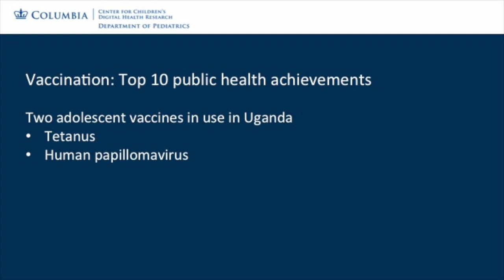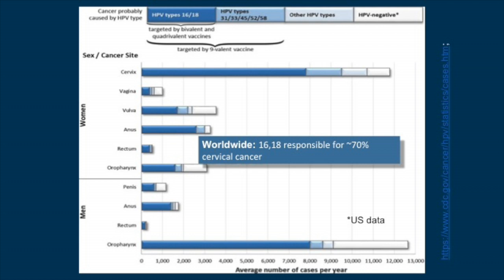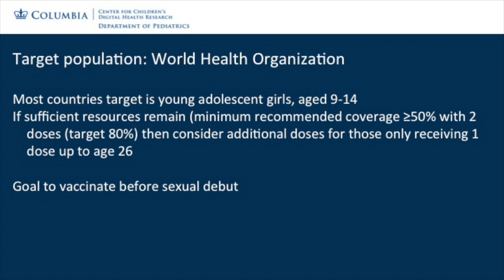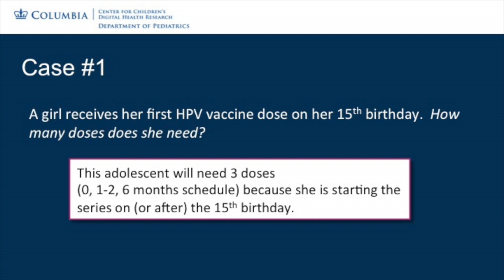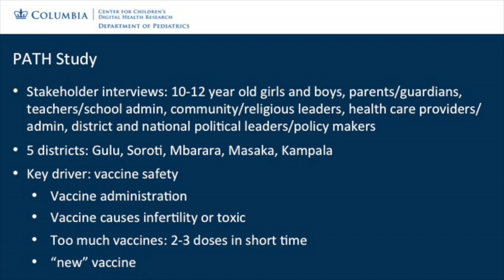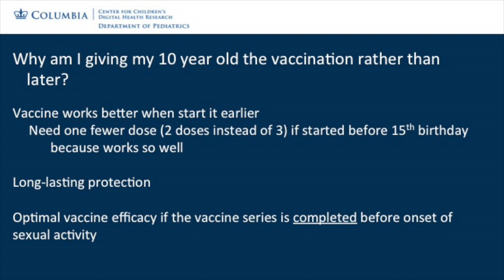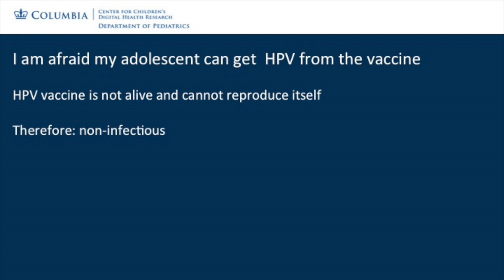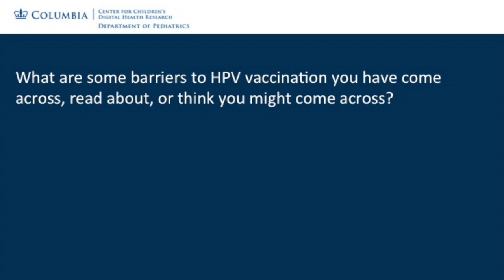Melissa Stockwell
Immunizations for Adolescents, with a focus on Human Papillomavirus Vaccine (HPV)